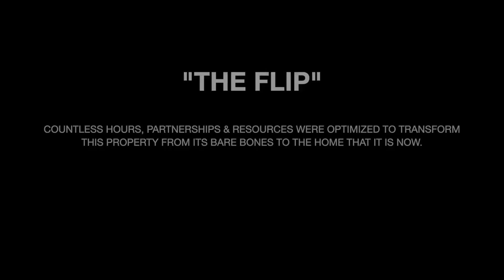How we turned a trashed property in Baltimore into beautiful home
See the before and after of how we made this property stellar!